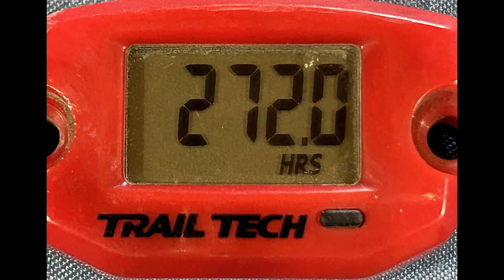Fresh Breeze Monster Tear Down (Hoop Removal) Part II - Ohio Paramotor Trike Adventures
Fresh Breeze Monster Tear Down.  In this video  I will pull the hoops off.   This video is basically for me to remember how to put it all back.

Gear:

GM CLIMBING 16mm Nylon Sling Runner 22kN / 4950lbf CE UIAA Certified

360° Rotatable Premium Legband

12 Volt Battery 1.3 Amps

Fly-Pod Trike
Sena Products
Abrams Strobe
Chip Hunter Strobe
Firehouse Strobe
Giro Helmet
Baofeng Radio
FYSkyHy Navigation App
Windy App